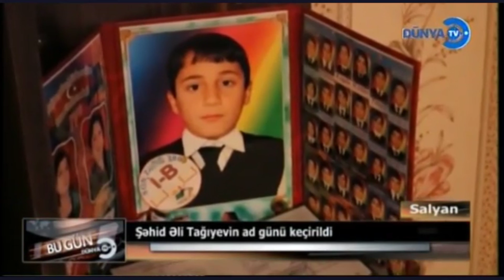Salyanda Şəhid Əli Rahil oğlu Tağıyevin doğum günü qeyd olunub.DTV